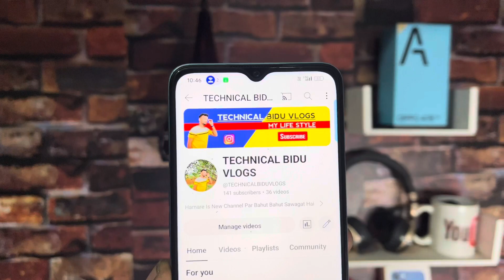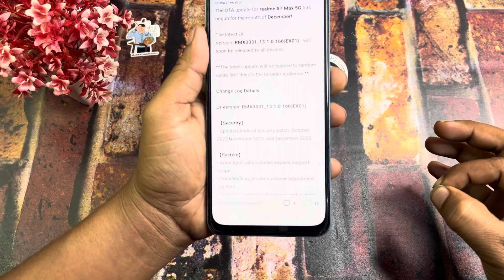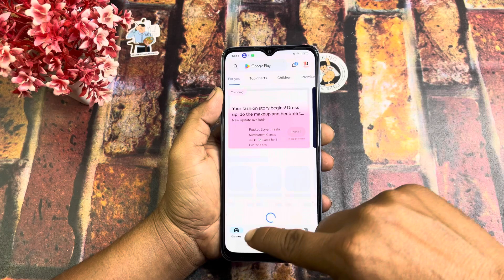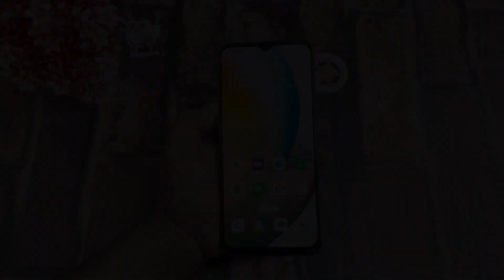Realme X7 Max 5G UI 4.0 December 2023 New Stable Update | Realme Android 14 New Update Features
Realme 11x 5G new update
Realme 11x 5G new software update
Realme 11x Android 14 new update features
Realme UI 5.0 New Update Realme 11x 5G